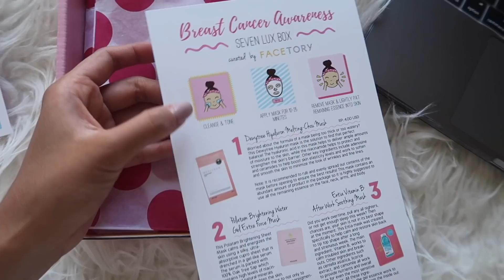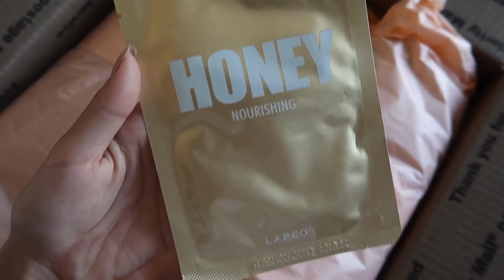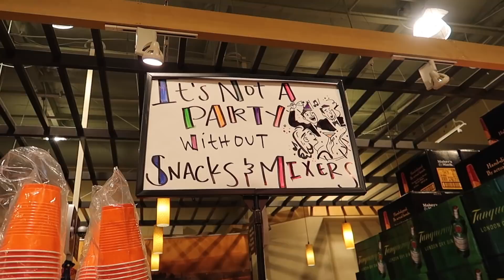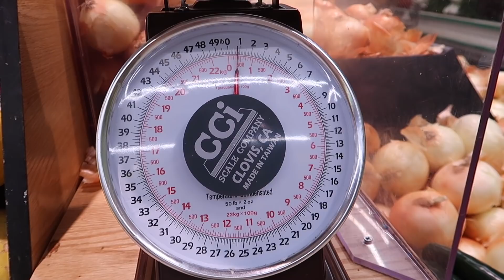Weekly Vlog: Errands + Halloween Party || Farina Vlogs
WEEKLY VLOGS ARE COMIN' BACK

Find me on:
Snapchat ➜ @aynakoitsfarina